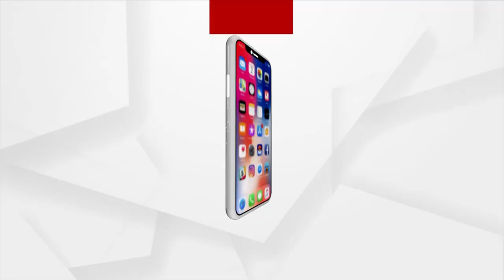ମୁଁ ଯାହାବି କରୁଛି ମୋ ସ୍ବାମୀଙ୍କୁ ପାଇବା ପାଇଁ : ଡିମ୍ପଲ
ମୁଁ ଯାହାବି କରୁଛି ମୋ ସ୍ବାମୀଙ୍କୁ ପାଇବା ପାଇଁ
କୁଆଡେ ଗଲେ ସୁମିତ ?  4ଦିନ ହେବ ସୁମିତଙ୍କ ଖୋଜଖବର ନପାଇବା ପରେ ଏବେ ଡିମ୍ପଲଙ୍କ ପ୍ରଶ୍ନ, କୁଆଡେ ଗଲେ ସୁମିତ , କାହିଁକି ତାଙ୍କର ଦାୟିତ୍ବ ନେଲେ ନାହିଁ ।